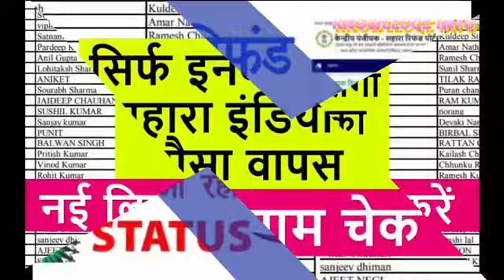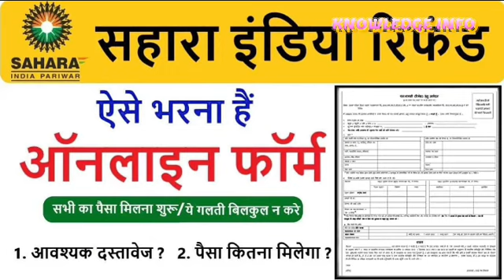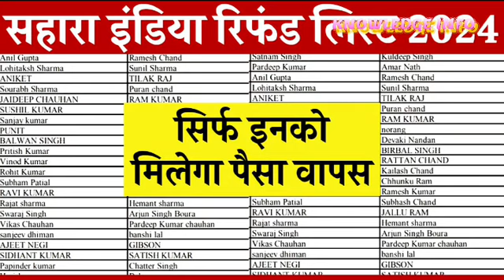2024 में सहारा इंडिया का पैसा कब तक मिलेगा? | सहारा इंडिया का भुगतान कौन करेगा?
सहारा इंडिया का रिफंड पैसा कब मिलेगा?
2024 में सहारा इंडिया का पैसा कब तक मिलेगा?
सहारा इंडिया का भुगतान कौन करेगा?
सहारा इंडिया की पहली किस्त कब आएगी?
सहारा इंडिया परिवार की 10,000 रूपए की पहली क़िस्त जारी,
सहारा इंडिया के निवेशकों ने मैनेजर से पूछा-हमारा पैसा कब मिलेगा?
Sahara India Ka Paisa Kab Milega: सहारा इंडिया द्धारा पैसा
सहारा इंडिया के निवेशकों को कब मिलेगा रिफंड?
Sahara India Payment Kab Hoga आइए जानते हैं